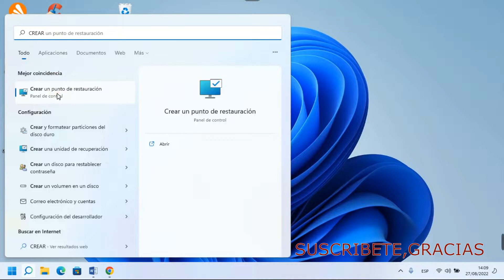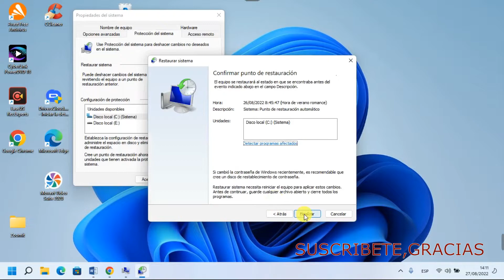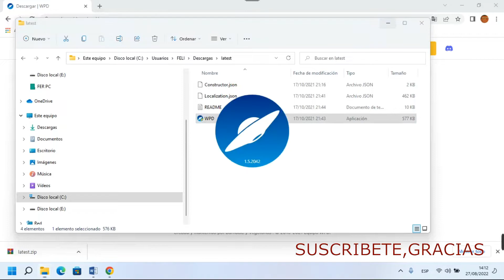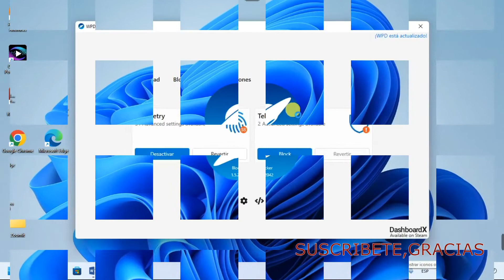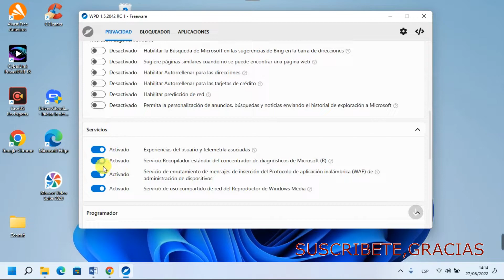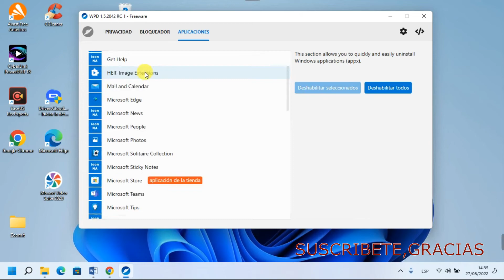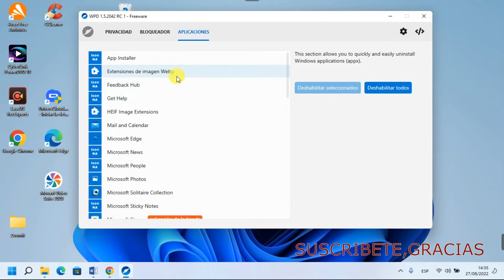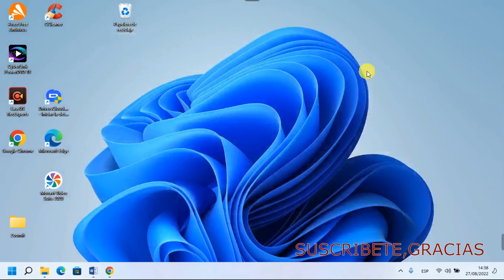DESACTIVA TODA LA TELEMETRIA EN WINDOWS 10,11,7,CON UNOS POCOS CLICK Y ACELERA TU PC,MAS VELOCIDAD👌👍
ENLACE DEL PROGRAMA PARA DESACTIVAR TODA LA TELEMETRIA EN WINDOWS Y GANAR MAS VELOCIDAD Y PRIVACIDAD 2022

TRUCAZO,PARA DESCARGAR LA IMAGEN ISO DE LA PAGINA OFICIAL DE MICROSOFT EN WINDOWS 10 RAPIDO Y FACIL👀